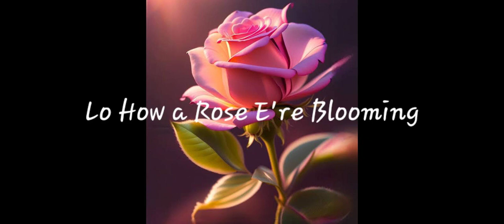Alto - Lo How a Rose